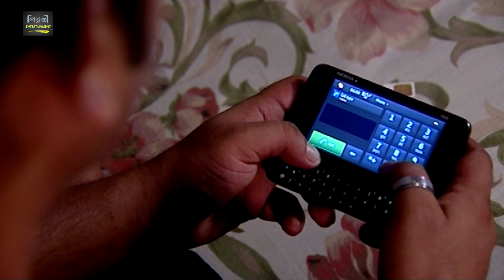ছেলেরা কিভাবে সিম পরিবর্তন করে মেয়েদের ডিস্টার্ব করে l Shokh Rumel Funny Video